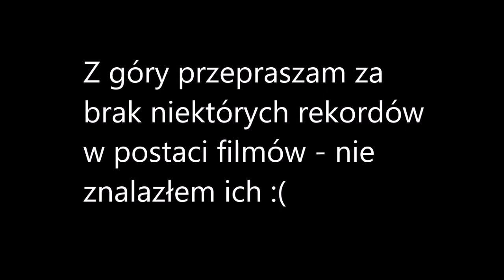TOP 20 REKORDÓW PAŃSTW W DŁUGOŚCI LOTU NARCIARSKIEGO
Pomysł na film? Napisz w komentarzu :)